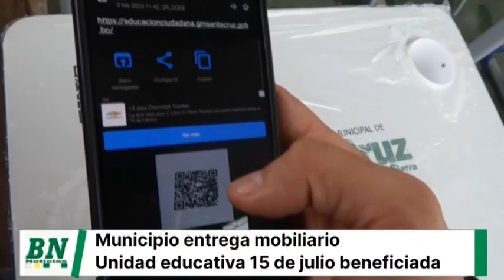Alcalde instruye la entrega de 100 nuevos mobiliarios escolares a la Unidad Educativa 15 de Junio